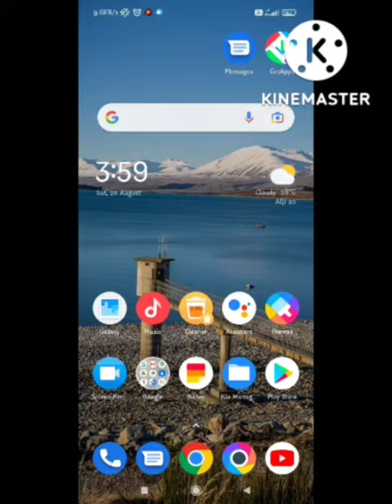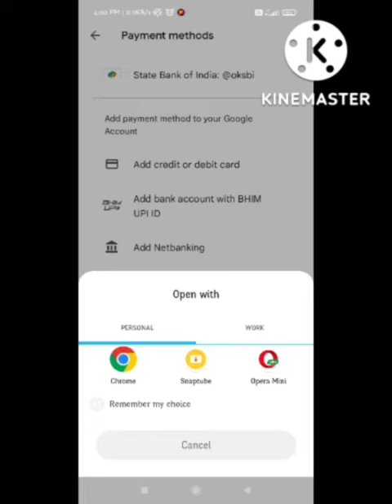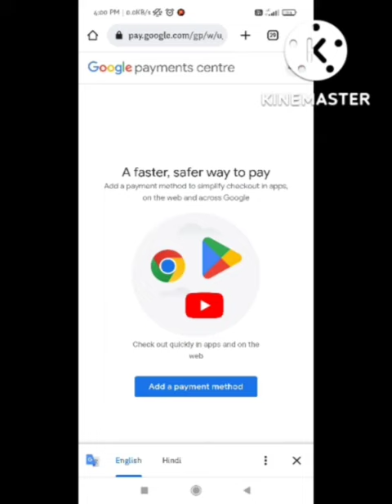Fix Your card’s issuer declined this request Contact your bank or use a different payment Problem